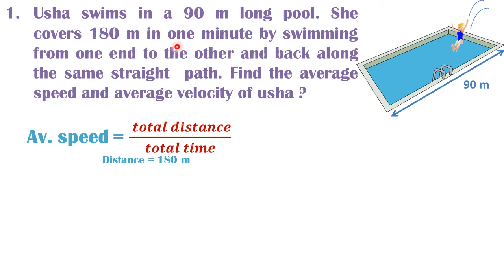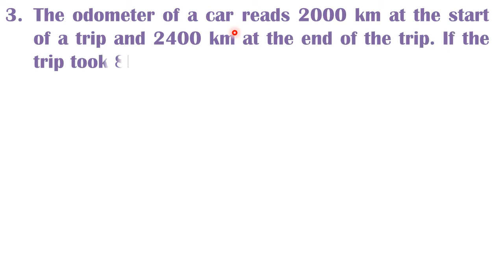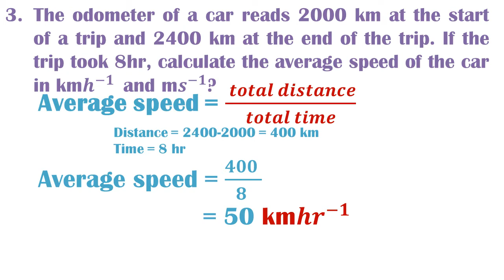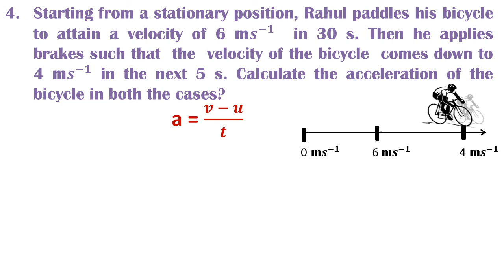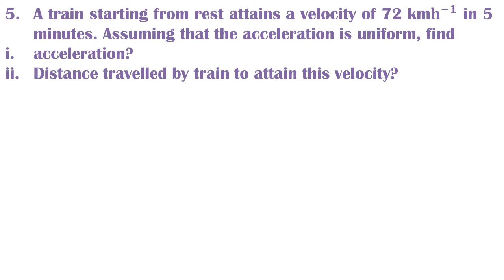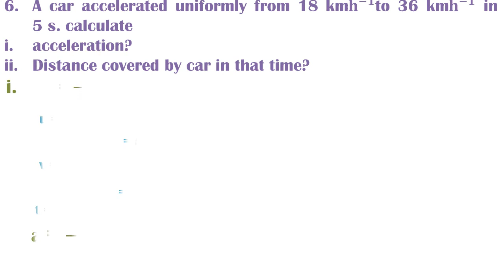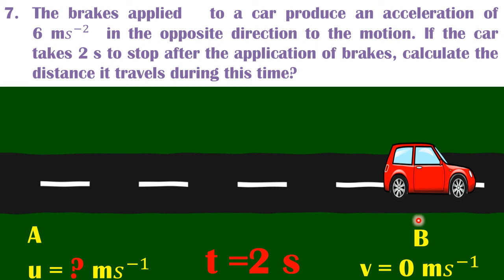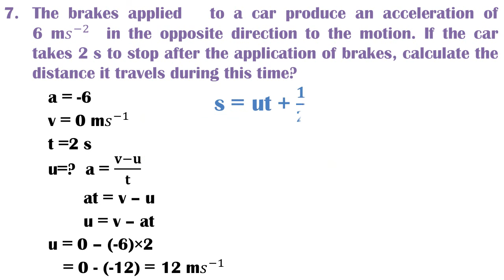word problems of motion {in malayalam}|motion part-4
In this video we will explain important questions of motion.